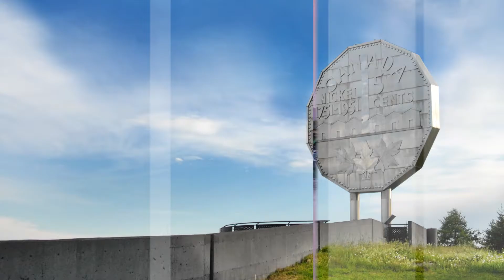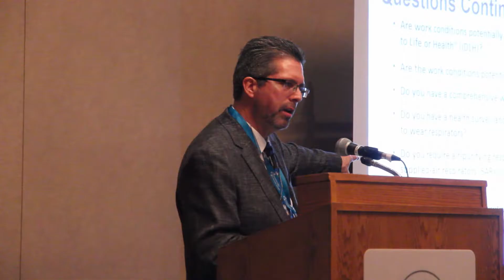Partners in Prevention - Regional Conferences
Your Community. Your Workplace. Your Results. Partners in Prevention (PIP) Regional Conferences address the health and safety needs of your local business. Hear why our delegates and exhibitors attend PIP and why you should too!